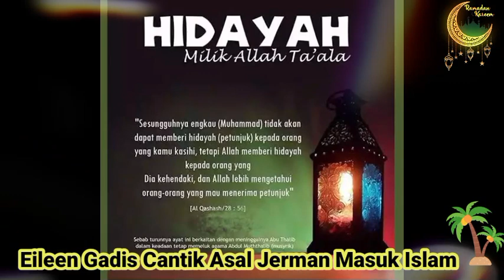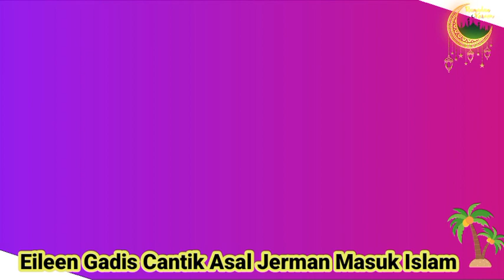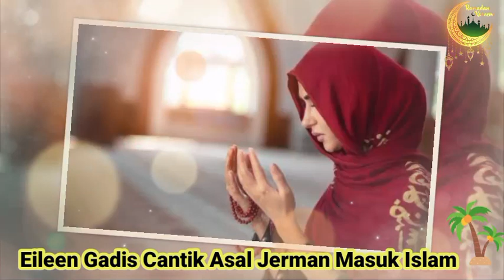Merinding Ucapan Eileen Sudah Muallaf, Gadis Cantik Asal Jerman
Eileen Si Gadis Cantik Jerman, Melihat Temannya Shalat,. Lalu Masuk IslamEileen Si Gadis Cantik Jerman, Melihat Temannya Shalat,. Lalu Masuk Islam.

ini dia Eileen seorang gadis cantik asal Jerman, yang sudah pindah keyakinannya menjadi seorang muallaf, dan memiliki kisah pribadi yang cukup unik. Di usianya yang masih belia gadis tersebut memilih jalan seorang diri untuk kebaikannya dimasa yang akan datang.

Awalnya terpesona dengan melihat seorang muslim menunaikan shalat, dirinya tergerak untuk menjadi seorang muslim, katanya.  Lantas, bagaimana cerita selengkapnya hingga Eileen memutuskan untuk mengubah kepercayaannya, lihat sampai habis dan -